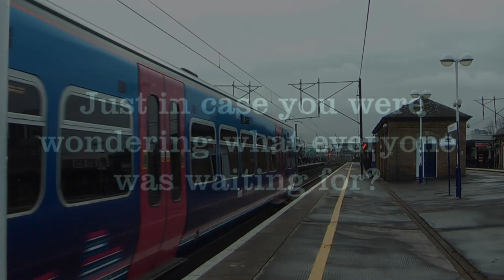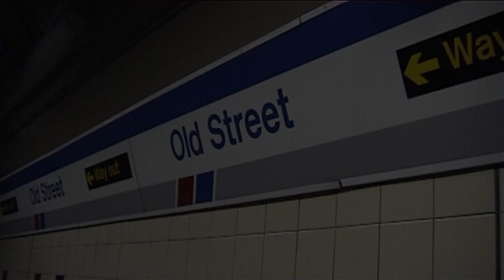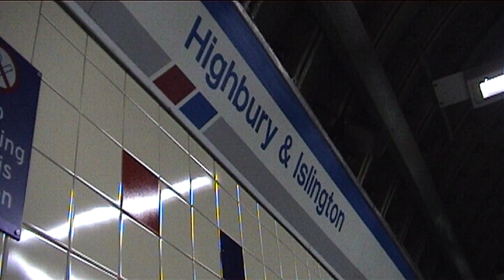First Capital Connect (From the Archives #2)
From the Archives Series is a collection of films taken between 2003 to the present day. Originally intended for use in our A&J Video productions, they were left on the shelf until now.

From the Archives #2 First Capital Connect
We take a brief look at FCC between 2007 and 2010 at a few locations in London.

Filmed on a Panasonic HD100 720p and a Sony MiniDV camcorder.